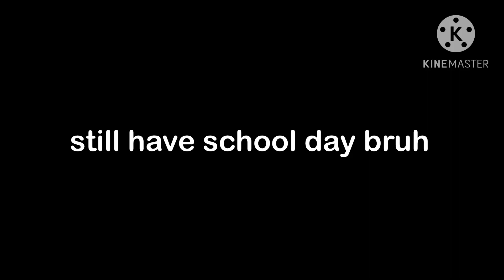well I’m going to school bye…!!!